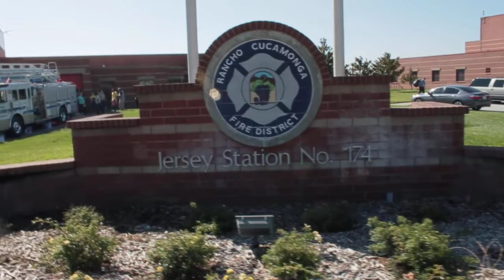Me checking out a jersey station.